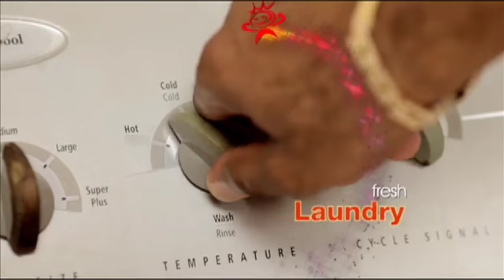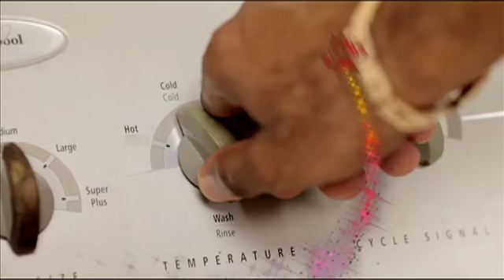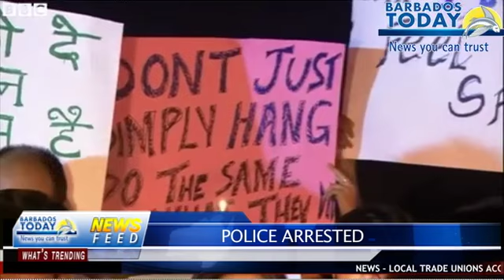7AM NEWS UPDATE - MAY 30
Local trade unions accused of contributing significantly to low productivity.
A National Alliance of Stakeholders proposed to help save Barbados from economic decline.
Police continuing probe into "lovers' lane" murder...and more in our 7am news update.